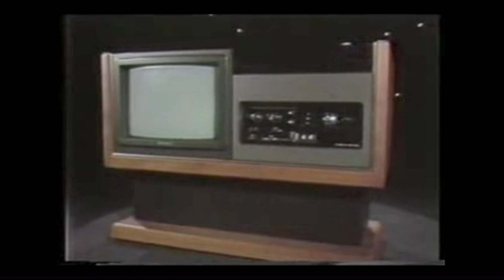UACCM Outstanding Alumni of the Year 2023 - Bill Zellner - Short Cut